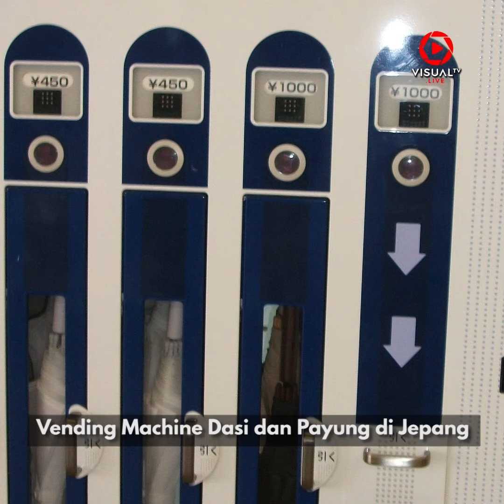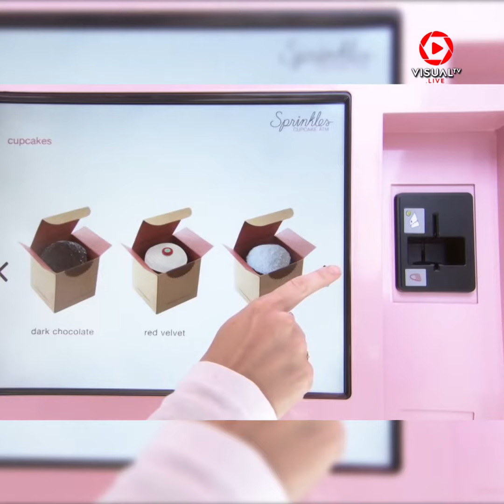Vending Machine Unik Di Berbagai Negara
Tahukah kamu ternyata ada vending machine unik-unik di berbagai negara. Gak sekedar berisi minuman, bahkan vending machine di Singapura berisi mobil lho! Tonton selengkapnya di sini ya!